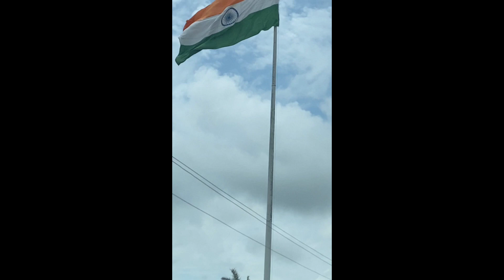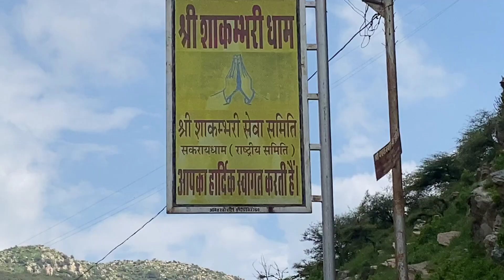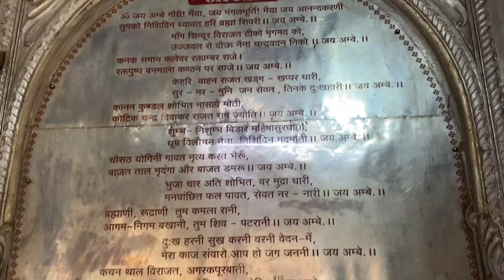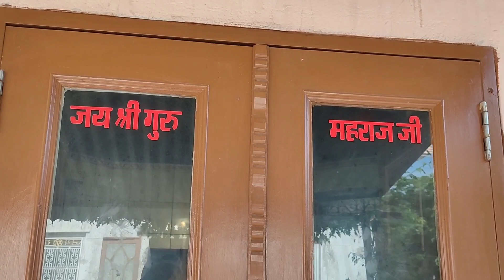Shakambhari Mata Temple Vlog | shakraidham शाकंभरी माता मंदिर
हमारा उद्देश्य सिर्फ स्त्री शक्ति का प्रतीक शाकम्भरी  मंदिर के दर्शन करवाना और उनसे जुड़ी हुई घटनाओ, कहानी और लोक मान्यताओ को बताना है!